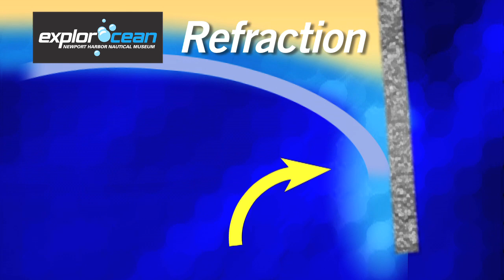ExploreOcean "The Wedge"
A documentary on "The Wedge" in Newport Beach, Ca produced by Wayne Smith of Impact Sports Media for the Newport Harbor Nautical Museum